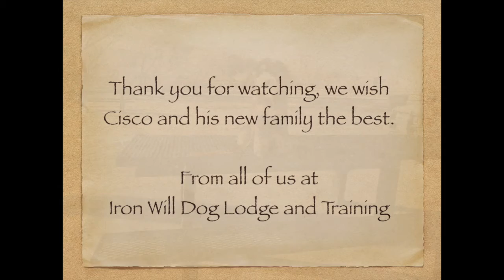Cisco- TURNKEY PUPPY 6 months old